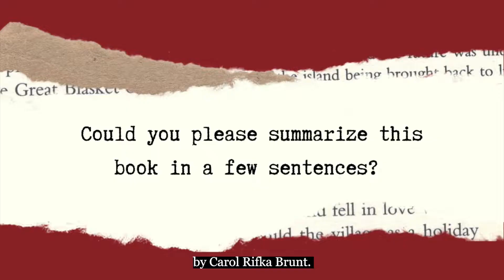75 Books Project - Rukmini Banerjee '24 (22/75)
To celebrate Claremont McKenna's 75th anniversary and continue the Gould Center's mission of humanistic inquiry, we are excited to present the 75 Books Project. Throughout the 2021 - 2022 school year, we will be posting a total of 75, 1-minute videos where different members of our CMC community will share with us a meaningful book that has impacted them and why.

Today, we are excited to share with everyone the book that significantly impacted Rukmini Banerjee's ’24 life: Tell the Wolves I'm Home.

To stay updated on this year-long journey, learn about some great, new books, and view additional content including quotes and more information of each highlighted book subscribe to this channel and follow us on Instagram at @gouldcenter75books.